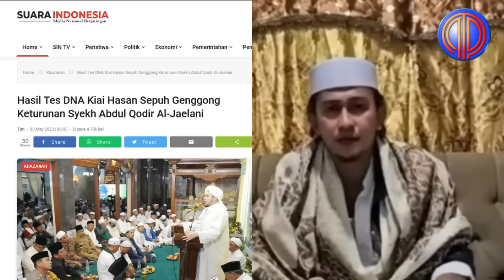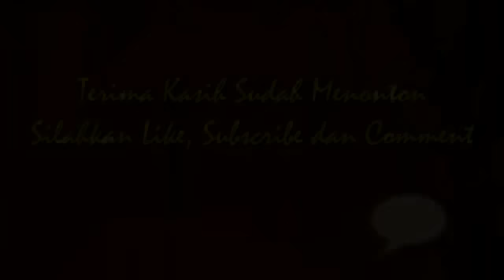Singa Podium, Jadi Curut❗️Ditantang TIJ Test DNA, Bahar Nangis, Gus Alex Genggong Terbukti Cucu Nabi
Tes DNA KH Moh Hasan Genggong Keturunan Nabi Muhammad SAW Syekh Abdul Qodir Al-Jaelani

Sosok Almarhum Al Arif Billah KH. Moh Hasan Genggong atau dikenal dengan sebutan Kiai Sepuh Genggong, dalam silsilah garis keturunan, merupakan dzurriyat Nabi Muhammad SAW dari Syech Abdul Qodir Al Jaelani.

Hal tersebut berdasarkan hasil tes DNA dari perusahaan Family Tree DNA di Texas Amerika melalui air liur milik KH. Hasan Ahsan Malik yang merupakan cicit dari Kiai Sepuh dari keturunan garis laki - laki atau disebut Y DNA.

KH. Hasan Ahsan Malik, mendapatkan amanah dari ayahnya yakni Almarhum Al Arifbillah KH. Saiful Islam, untuk belajar tentang nasab dan mencari nasab - nasab dari keluarga Genggong.

"Catatan data yang ada di Genggong nyambung ke Madura dan kami konfirmasi ke Madura dan itu memang benar, Kiai Qoiduddin bin Abdulah bin Alawi bin Syech Bujuk Aji Abdur rahim ini, berdomisilinya di Madura kecuali Kiai Qoiduddin hijrah ke Jawa Timur ke Probolinggo", jelasnya, di sela-sela acara haul, pada Selasa (2/5/2023).

Ketua Naqobah Ansab Auliya' Tis'ah (NAAT), KH. Raden Irzamudin Sholeh membenarkan, bahwa KH. Moh Hasan Genggong adalah keturunan Nabi Muhammad dari Syech Abdul Qodir Al Jaelani berdasarkan nasab atau silsilah keturunan serta hasil tes DNA Family Tree DNA di Texas, Amerika.

"Karena kita ada data tentang silsilahnya Genggong yang sambung dengan KH. Aji Toket dengan rinciannya adalah Kiai Hasan Genggong bin Samsuddin bin Kiai Qoiduddin bin Abdullah. Ini datanya ada di Genggong dan di kroscek di Madura ini, ternyata betul", ungkapnya.

Yakni, Lanjut KH. Irzamudin, Abdullah bin Alawi bin Sayyid Abdurohim (Bujuk Aji Toket) di mana datanya ada di Madura. Sedangkan Bujuk Aji Toket ke atas ini berada padanya yakni Naqobah Wali Songo, Naqobah Auliya' Auliyah Tis'ah (NAAT) adalah pencatat keturunan Wali Songo.

"Adapun silsilahnya adalah Sayyid Abdurohim bin Sayyid Abdullah bin Sayyid Sulaiman bin Sayyid Fadlullah bin Sayyid Zainal Abidin bin Maulana Ainul Yaqin atau Sunan Giri, itu data yang ada di kami", jelasnya.

Ia menambahkan, bahwa data Sunan Giri ke atas datanya ada di ndalem Jogja datanya Adi Jogjakarta dengan rincian Sunan Giri adalah putra Maulana Ya'qub (Pangeran Wali Lanang) bin Syech Maulana Ishaq ada di Malaka.

"Nah kemudian Syech Maulana Ishaq ini, ditulis di Malaka, Syech Maulana Ishaq bin Juned bin Abdul Qodir terus kepada Syech Abdul Qodir Al Jaelani ini datanya ada di Naqobah Asrof di Basyrah Iraq dan di Naqobah Maroko jadi saling keterkaitan", ucapnya.

Jadi ada keterkaitan Genggong di akui oleh Madura, Madura di Akui oleh NAAT, NAAT diakui Oleh Jogja, Jogja diakui oleh Malaka dan Malaka di akui oleh Iraq sebagai Ahlul Balad atau sebagai tempat kelahiran Syech Abdul Qodir Al Jaelani.